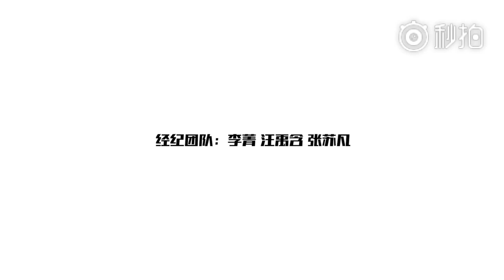【虞书欣 甜欣放送2】 探班好友潘宥诚 重现《一年级》“打脸”名场面 | Esther's Vlog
■□戏精欣欣本色出演剧集看这里■□ Esther's TV Show and Music Playlist
Mike、虞书欣《我的奇妙男友2之恋恋不忘》影视原声音乐playlist：

■□又美又飒的欣欣舞台直拍（必看！）■□  Esther On Live

■□欣欣的超可爱日常vlog■□
虞书欣的Vlog | Vol.1 不拍戏的时候都干嘛？